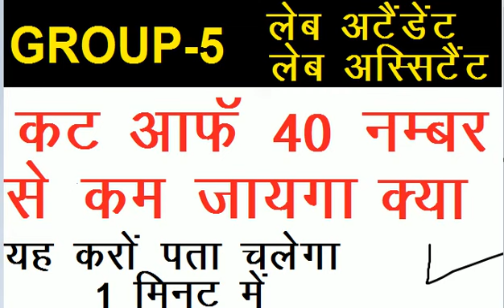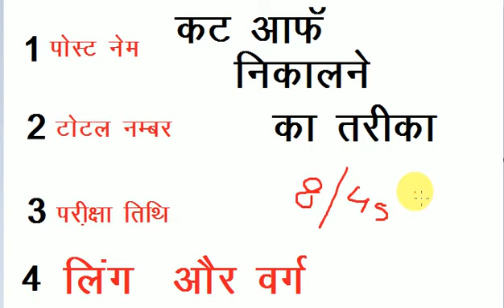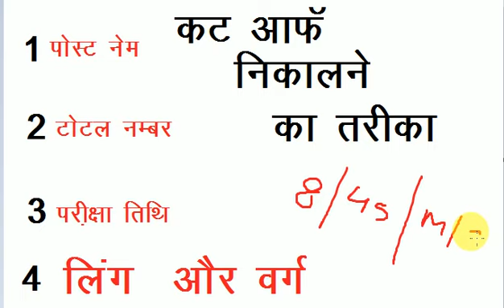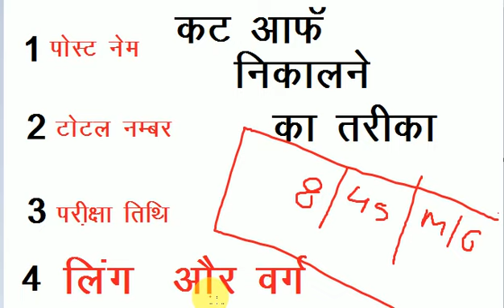MP GROUP 5 EXPECTED CUT OFF || mp lab attendent cut off || mp lab assistent cut off | group 5 cutoff